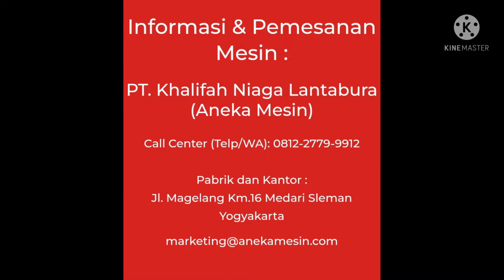Mesin Pembungkus Terigu | Cara Membungkus Terigu Dengan Cepat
Ini adalah cara membungkus terigu dengan cepat sehingga menghemat waktu, penampilan plastik menarik bisa disertakan merk atau nama toko kita dan efisiensi tenaga kerja tentunya